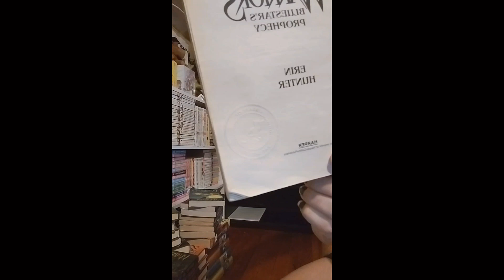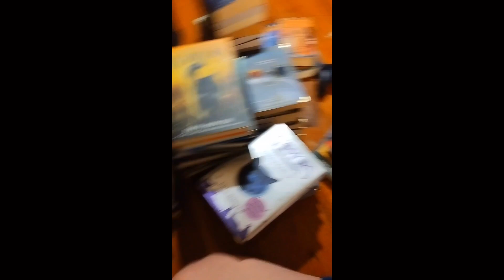Embossing books(Time lapse) Warrior cat bookshelf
🖤91 books total on shelf🖤
just a little video video that's time lapse of me embossing my books with my custom emposer that my husband got me for mother's Day. I love it so much it's so cute did hurt my hand, but I got so much more books to do and I'm having fun.